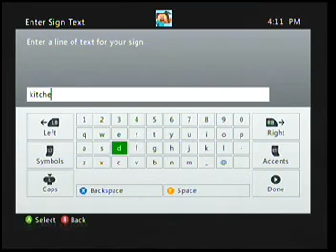minecraft xbox360: house insiders (4)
sorry its short dudes